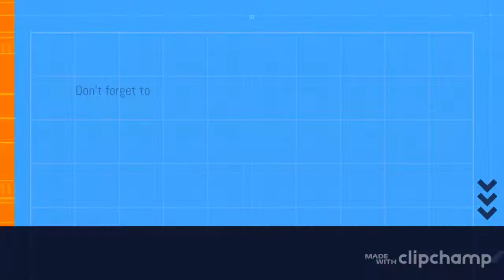Cartoon Daniel Levi Timelapse Music Video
Timelapse Music Video
NCS Popular Song
Happy music
video gana song vlogs etc
entertainment song
various type of videos
many types of intertainment videos

[Chorus]
Created By :- Ankit Patel
                   :-  Yadav Sonu
                   :- Shivam Glaxen
Channel   :- SGE7
                                           Welcome back to my you channel.